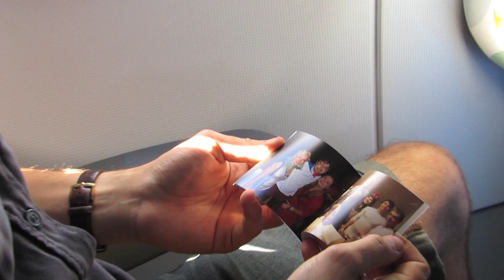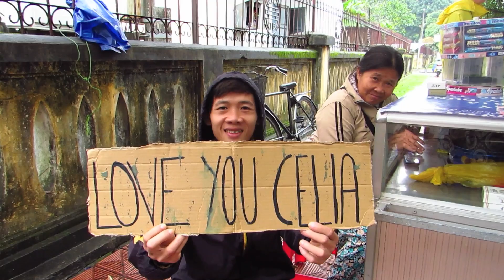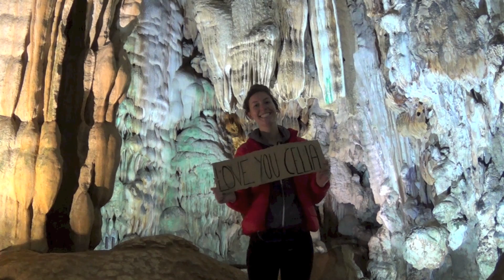For Celia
For Celia Marker. Happy Valentines.

SONG: YOUR SONG (LARRYKOEK REMIX)

ARTIST: ELLIE GOULDING & LARRYKOEK

Follow Larrykoek...